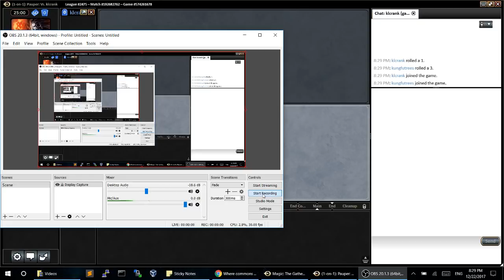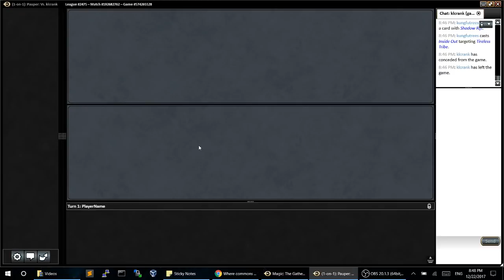Pauper Faerie Tribe League #1 Match #1 (vs. RDW)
This is a deck I originally saw billster47 playing. I think the deck is really good. I won't be able to play in a challenge anytime soon, so I figured I'd record a league with it.